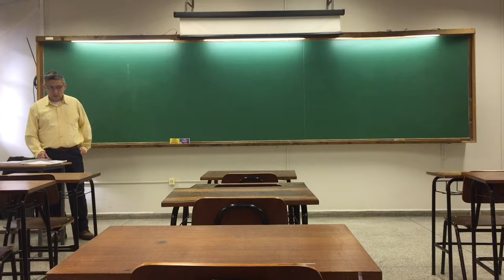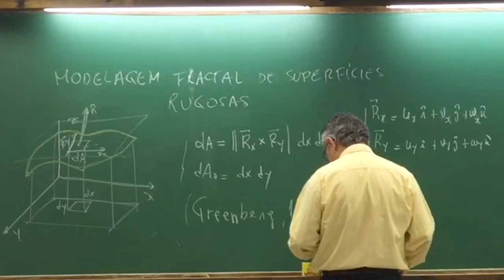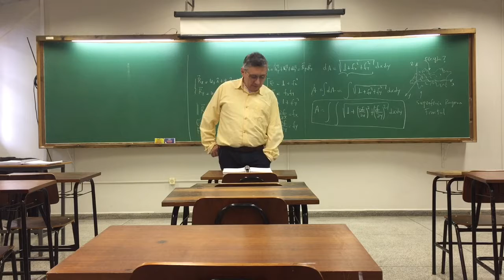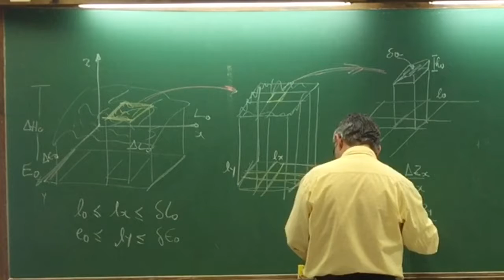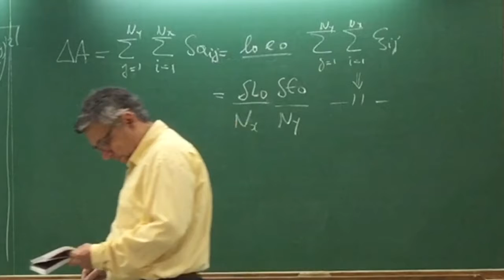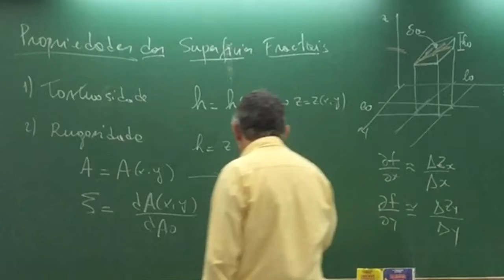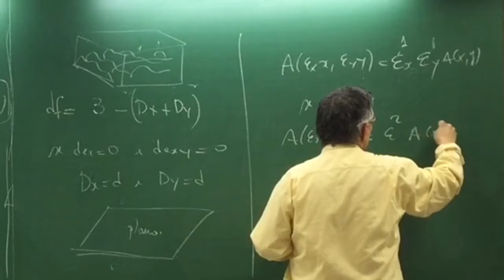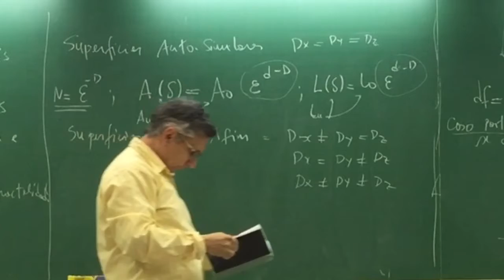8a Aula Mecânica da Fratura Fractal 1_2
Analytical fractal model for rugged fracture surface of brittle materials.

Nesta oitava aula descreve-se a The fractal modeling of a rugged fracture surface has received different purposes. However
none definitive model for the most of materials has been reached. Therefore, a general selfaffine fractal model is proposed for fracture surfaces and applied to heavy clay and mortar. An analytical expression for the rugged crack length is obtained for application on fractal fracture mechanics. Stereoscopic images are obtained for each tested specimens. Image processing filters are used to extract the rugged profile of the cracks. The box-counting and sand-box methods are used on the crack profile to obtain the local and the global roughness exponents. Specimens prepared under different conditions validated the model. Mortars and heavy clay specimens were characterized by measuring their modulus of rupture and the rugged crack profile under 3-point bending tests. A good agreement between the model and the experimental results was observed. A strong correlation between the fractal dimension and the sintering temperature for heavy clay specimens was verified. The results also showed that the increasing rugged crack length of the profile of the fractured mortar specimens is well correlated with the increase in water/cement ratio. These results validate the application of the proposed model for estimating the fracture strength of brittle materials.